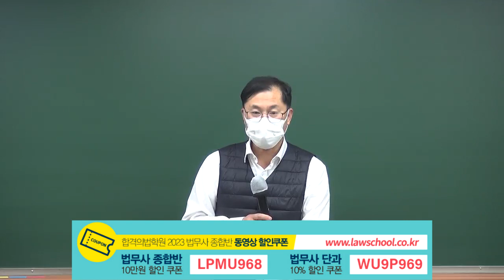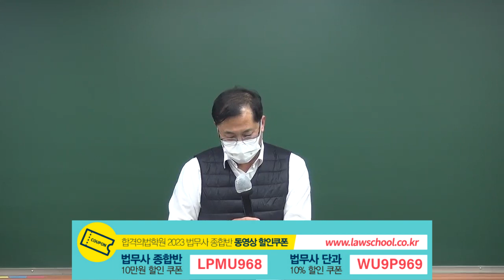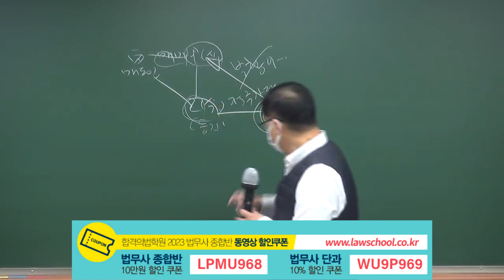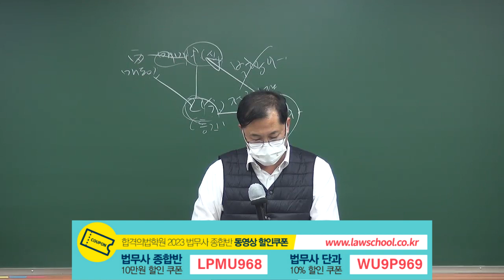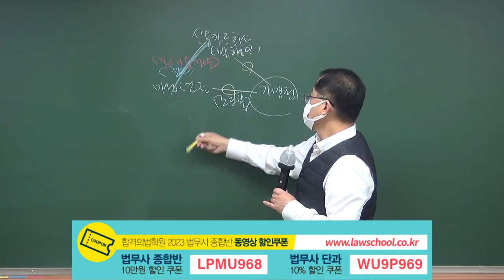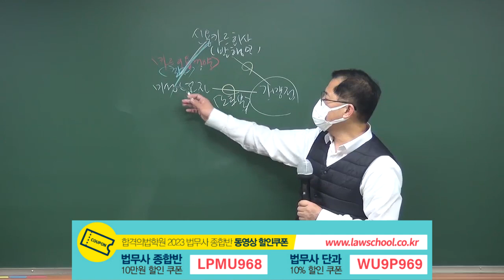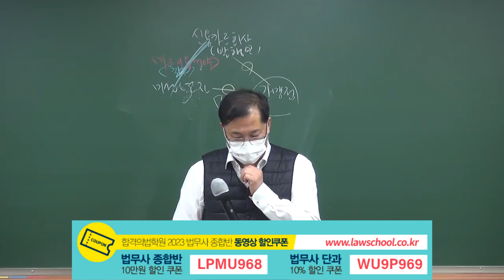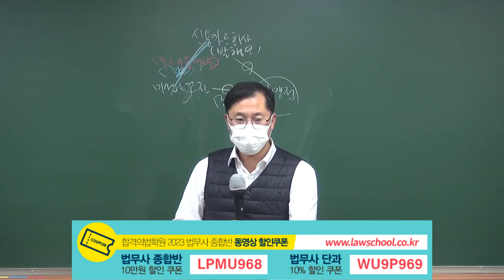법무사 1차시험 민법 기출지문 ox 활용법 필수!!(이광섭 법무사)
합격의 법학원 동영상 강의 정보는 아래와 같습니다.

법무사 1차 시험 합격을 위해서는 반드시 빈출되는 지문을 정리할 필요가 있습니다. 판례까지 포함해서~

그렇다고 기출지문과 판례만 정리하는 것은 법무사 1차시험도 그렇고
법무사 2차시험 합격도 보장을 못합니다.

법무사 1차와 2차 준비를 확실하게 하기 위해서는 지문과 판례정리를 꼭 하셔야 합니다.

이 동영상은 법무사 1차 기출지문 정리를 하면서 판례도 정리할 수 있는 동영상 중 일부입니다.

법무사 준비에 잘 활용하시기 바랍니다.